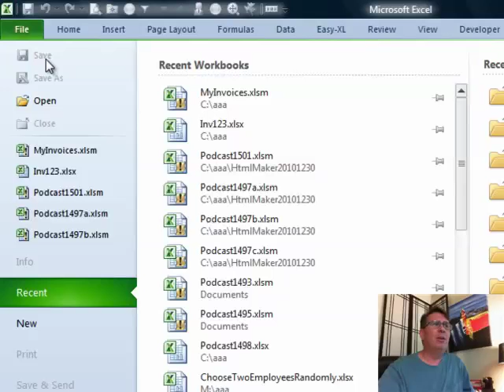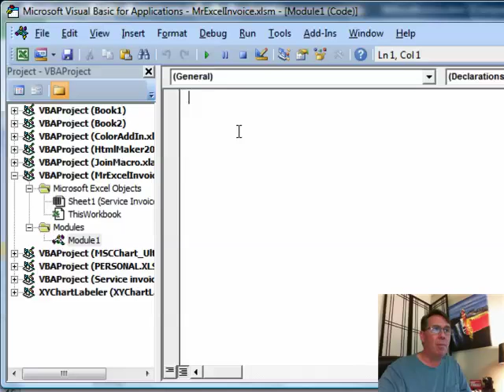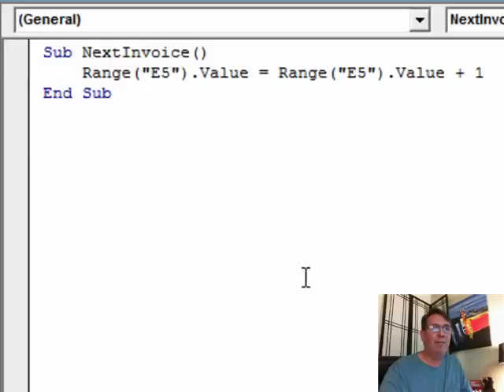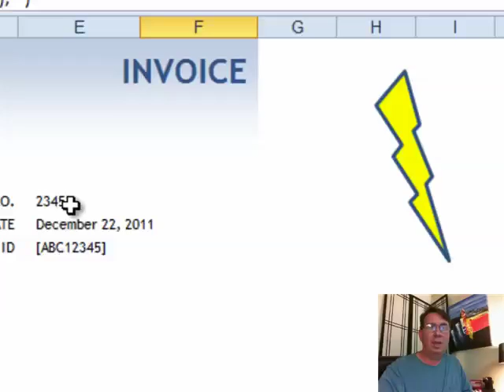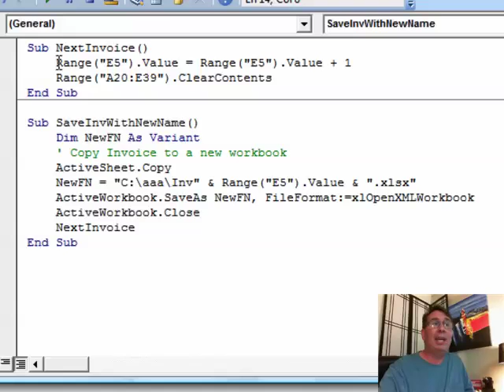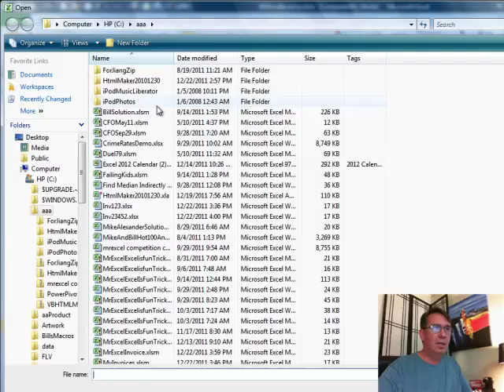Excel - How to Auto Generate Next Invoice Number: Episode 1505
Microsoft Excel Tutorial: How do I generate the next Invoice Number in an Excel invoice?

PLEASE - if you need to save as PDF or if you alphanumeric invoice numbers, read through the FAQ Your question has already been answered many times in the comments below.

New on October 16 2013 - a follow-up video, episode 1808 shows how to add an automatic Invoice Register to this code.

Welcome to the MrExcel podcast, episode 1505 – Next Invoice Number. In this episode, we will be discussing how to generate the next invoice number in Excel. This is a common question that many Excel users have, and I am here to provide a simple solution.

To start off, we will be using an invoice template from Office Online. There are many templates to choose from, so feel free to pick one that suits your needs. Once you have opened the template, make sure to customize it with your company information. Take note of where the invoice number is located, as we will need this information for our macro.

Next, we will need to save the template as a Macro-Enabled Workbook. This will allow us to use macros to generate the next invoice number and save previous invoices. Don't worry if you are not familiar with macros, I will guide you through the process step by step.

Now, let's move on to the macro language. Don't be intimidated, it's just a few lines of code. We will create two macros - one to generate the next invoice number and another to save the previous invoice. Make sure to customize the code with the location of your invoice number and the range of cells you want to clear.

To make it easier to run the macros, we will assign them to shapes on the sheet. This way, all you have to do is click on the shape to generate the next invoice number or save the previous invoice. It's that simple!

In just a few lines of code, we have created a system to generate the next invoice number and save previous invoices. This will save you time and effort in the long run. Thank you for tuning in to this episode of the MrExcel podcast.

(0:00) Introduction & Welcome to Excel Next Invoice Number
(0:15) Downloading an Invoice from Office Online
(0:40) Remember where the invoice number cell is
(1:00) Save as Macro-Enabled Workbook
(1:25) Switch to the VBA Editor with Alt+F11
(1:45) NextInvoice Macro
(2:20) Clearing out old data in invoice
(2:45) Using .ClearContents
(2:57) Running the macro from a Shape
(3:34) Running the code the first time
(3:44) Save each invoice before clearing
(5:05) Make sure to save before filling in invoice
(5:44) Clicking Like really helps the algorithm

how to create an invoice in excel for free
how to create an automated invoice in excel
how to create an invoice in excel youtube
how to create invoice number in excel
how to generate an automatic invoice number in excel
create an invoice from excel spreadsheet
how to create an automatic invoice in excel
how to get excel to automatically generate invoice number
how to create a buiness invoice with microsoft excel
how to create a custom invoice in excel
how to create a invoice template in excel
how to create an excel invoice
how to download an invoice template from excel

The Question: "How do I generate the next Invoice Number?" Microsoft Office Online offers a great number of Invoice Templates. However, none of those templates has a Macro to pull the next Invoice Number. Today, in Episode #1505, Bill shows us how to 'Macro Enable' our Workbook and then create a short VBA Code routine to automatically generate Invoice Numbers with the press of a mouse button.
Note: A similar discussion happened in episodes 742-745. You might want to review those videos as well, as they go the extra step of creating an add-in.